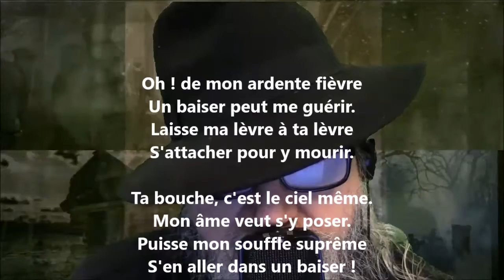Mon ardente fièvre - Victor Hugo lu par Yvon Jean